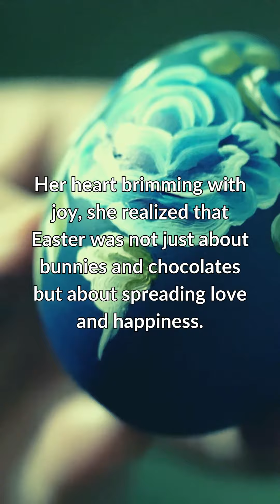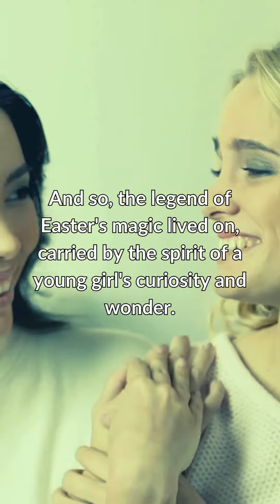Easter Wonders Unveiled:: The Tale of Discovery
🐰 Dive into a whimsical journey of 🌼 Easter magic and enchantment! Follow Lily, a curious young girl, as she uncovers hidden 🎨 secrets and embarks on a joyful adventure. 🏡 Explore mysterious places, discover ancient 📚 tales, and feel the warmth of 🌸 springtime bliss. Join us for a heartwarming celebration filled with 🌈 colorful traditions, magical moments, and the spirit of togetherness. Let curiosity lead you to a world of wonder this Easter! 🌟celebration